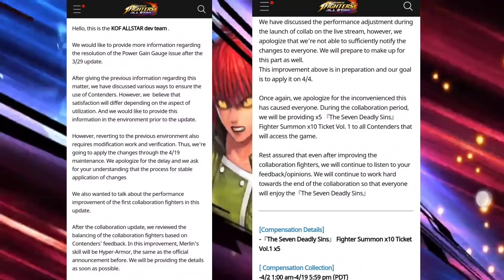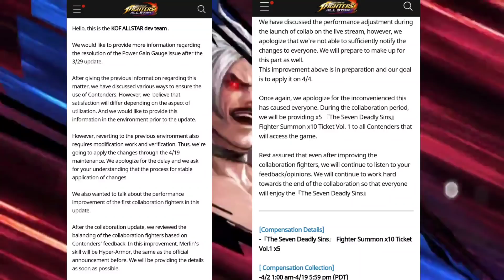Saturday Chat & Chill: Catching Up - Dev Note, Datamines, and King KOF XV Trailer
Hey, TBR here with another King of Fighters Allstar video! In this week's installment of the Saturday Chat and Chill we discuss all the news bits we missed throughout the week due to the Collab update including the new dev note, some Datamines, and I can finally geek out over the King KOF XV trailer. Let's check it out!

Seven Deadly Sins Collab Vol 1 Summons: Summoning For Merlin and Melodies - King of Fighters Allstar

KOF AS X 7DS Global Stream Highlights: Codes For 3,000 Free Rubies, Skill Photos, New Events, MORE!

KOF NEWS ROUND - UP: Netmarble Bringing Rollback Netcode to KOF AS?! Leaks, Carnival, KOF XV, MORE!

New Player Guide: Who To Rate Up When First Starting KOF Allstar To Maximize Ruby Returns

Best Gold Farm Team Comps - March 2021: Teams, Cards, and MORE! - The King of Fighters Allstar

Let's Talk About Those VIP Leaks: The Good, The Bad, & Potential Dangers - King of Fighters Allstar

Should You Summon: FES Kim 2001, New Bingo, New Relay Challenge, New Packages, MORE! - KOF Allstar

KOF AS NEWS ROUND - UP: FES Kim, New Datamines, Spring Events, New Bingo Game, VIP Discussion, MORE!

KOF NEWS ROUND UP: Giveaway Winner, SS Card Summons, SP Dungeon & Shop, Andy KOF XV Trailer, MORE!

SS Mai & Athena Guild Raid Testing: Easy 1 Key Hard Mode, 400+ Million DPS in Lunatic, MORE!

Athena Set Damage Comparisons Breakdown - How Does New FES Set Perform Vs The Competition? - KoF AS

SS Subscriber Summon Special: Pitying SS Fighters and Cards - Thank You For 800 Subs! - KoF Allstar

KOF AS February Update PT 2: Datamine Round Up, FES Kim Gameplay, Passes, Buffs, PVE Co - Op, MORE!